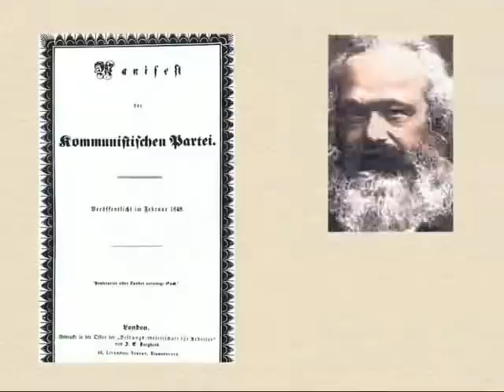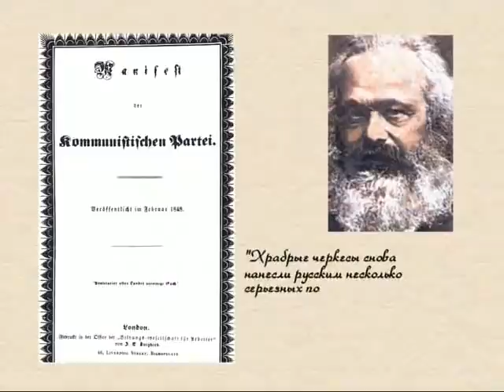Circassian History (6) in Kabardian Language. Çerkes Tarihi, Geschichte von Tscherkessen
Kabardey dilinde cerkes tarihi, Geschichte von Tscherkessen in Kabardinischer Sprache Producer: Askarbi Naghaplev Aminat, Maykop 2007 Thanks to Janbolat from NJ

Circassian Community Network